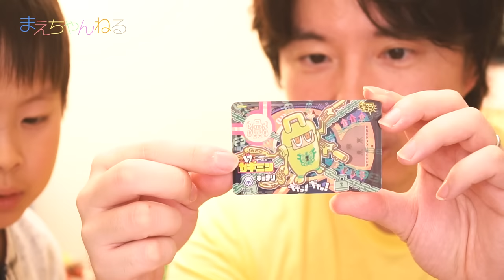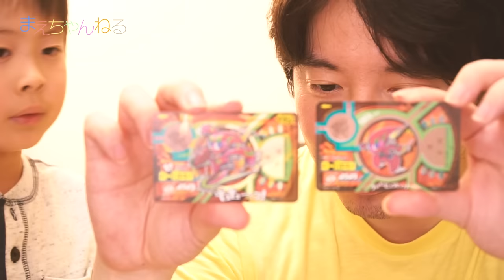ICチップ搭載で簡単召喚☆ カミワザワンダ カミワザショット KW-01 ターボミン カギミン スゴレア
2016年6月25日発売のカミワザワンダ「カミワザショット」を購入しました！
街に現れたバグミンをキャッチしてデバックするためのカメラ型ガジェットです^^

何よりすごいのは、カミワザプロカと言われる透明のカードで、中にICチップを搭載しています。
これまでの個別認識とは異なりタッチだけでカミワザショットが反応して音声を出すので、かなり良いです^^
おもちゃもここまできましたね〜(・∀・)

▽カミワザワンダ KW-01 カミワザショット 【特典:カミワザプロカ付き】（Amazon）

▽撮影機材　SONY α NEX-5R（Amazon）